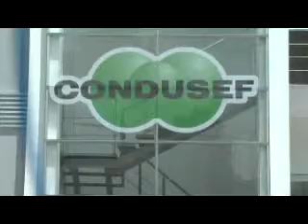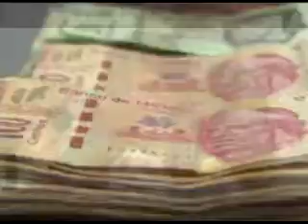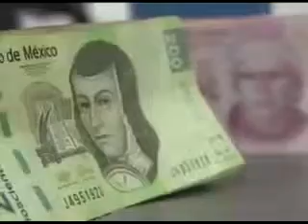Noticieros - Registra Condusef 52 reclamaciones por cobranzas indebidas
En lo que va del año la delegación de la Condusef en el estado de México ha recibido 52 reclamaciones por cobranzas indebidas, de esras sólo en el 20 por ciento de los casos las personas tenían una deuda real. Reportera: Mayela Lara.